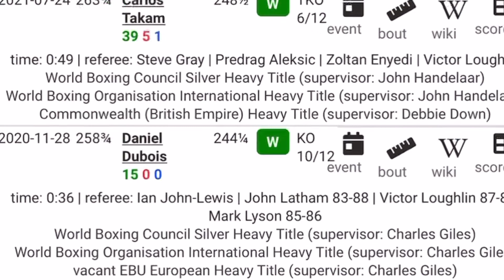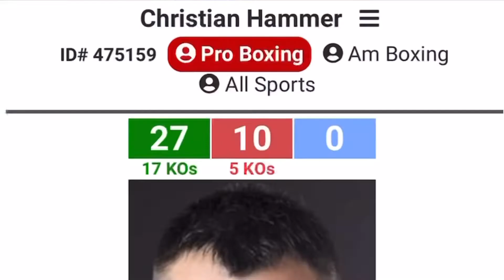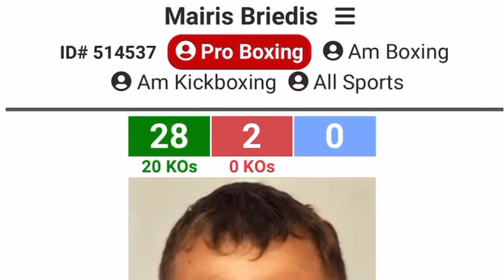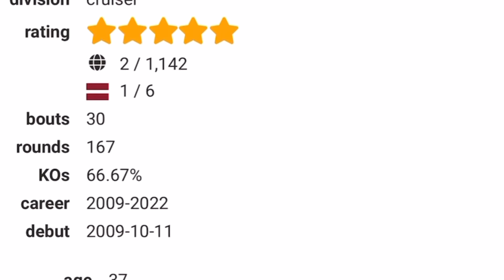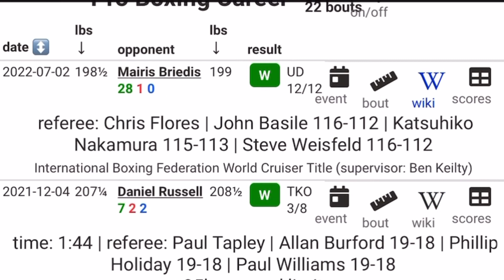Joe Joyce Vs Christian Hammer/ Mairis Briedis Vs Jai Opetaia Fight Night Recap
Join me as we breakdown the exciting boxing action that took place over this holiday weekend on ESPN+ 07/02/2022 Mairis Briedis Vs Jai Opetaia at 5am ET in Queensland Australia also Joe Joyce Vs Christian Hammer at 2pm ET in London England.